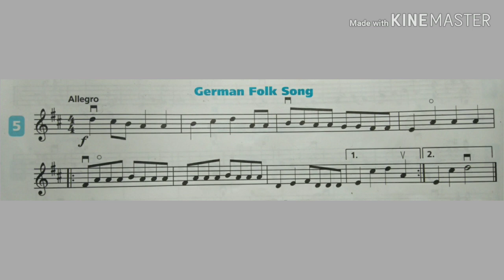Mudah belajar biola - German Folk Song